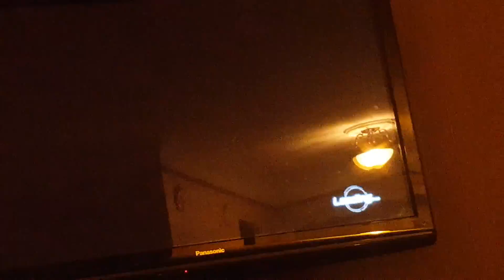Dbz xenoverse 2 part 19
Fighting juan and towa

(I don't own all the sound effects)

Special guest Joshua